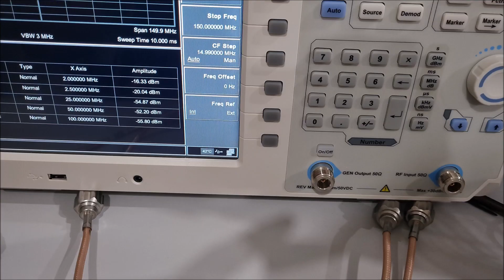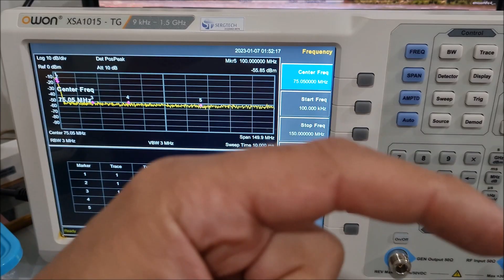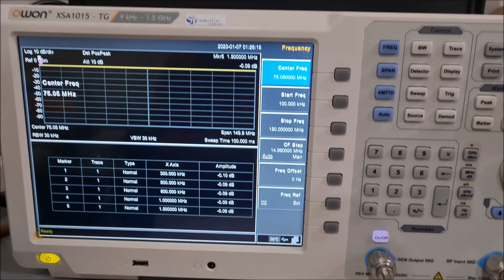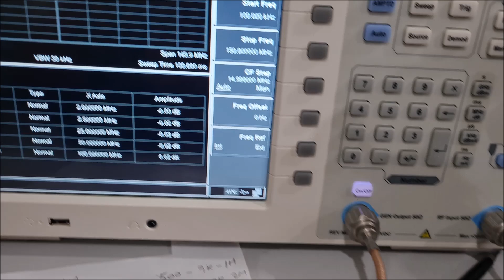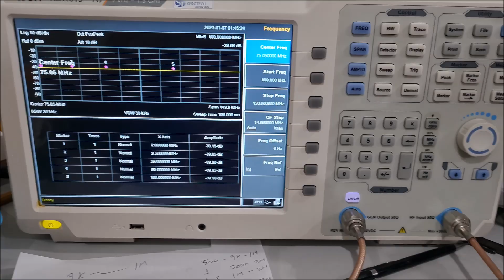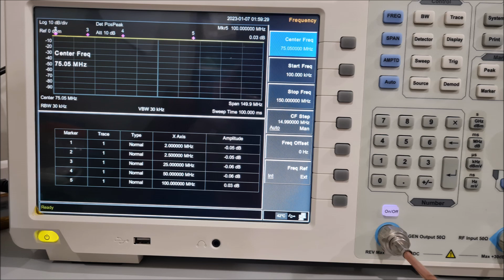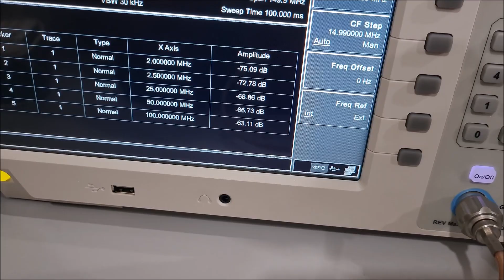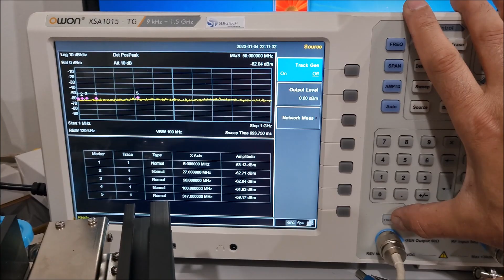TOP! 500W PICO 600W COM ATENUADOR DE 40dB CARGA DE 50 OHM SERGTEC✅ SIGA O CANAL ✅ MUITO OBRIGADO!